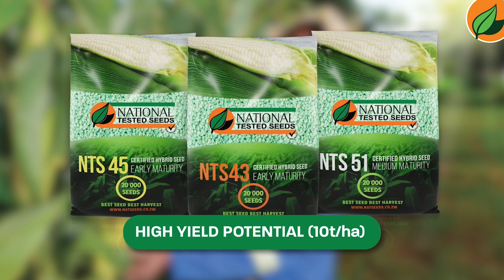Regional Field Days & Farm Visits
"Agriculture, it's more than a part of life. It's a passion, a lifestyle, a resilient community that works hard to feed the world!" -Ryan Goodman

We love being out in our communities sharing knowledge and providing farmers with assistance. What does agriculture mean to you?